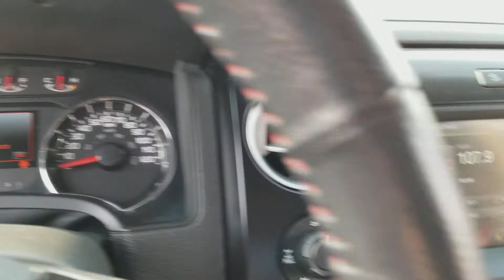Truck at Capital Ford